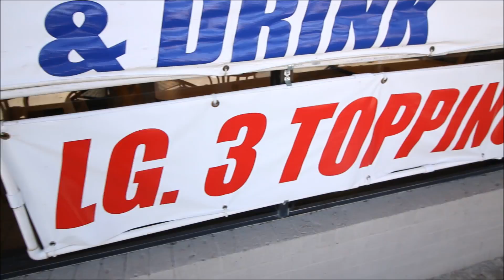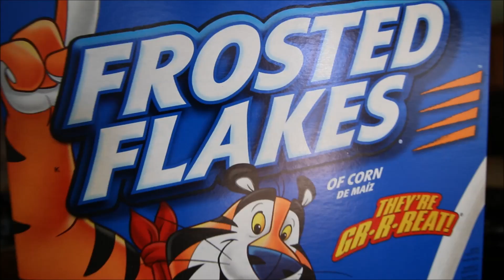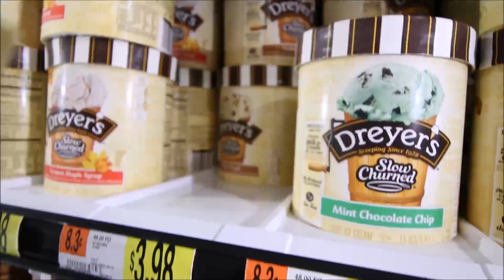1,000 Gram Carb Refeed, Back Tips, & Moving